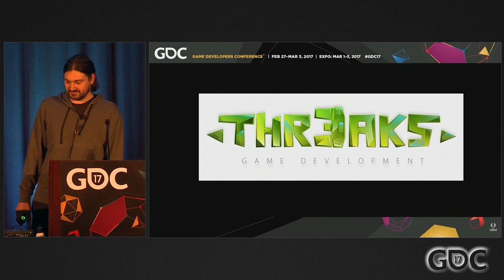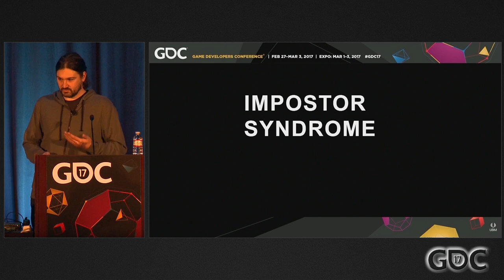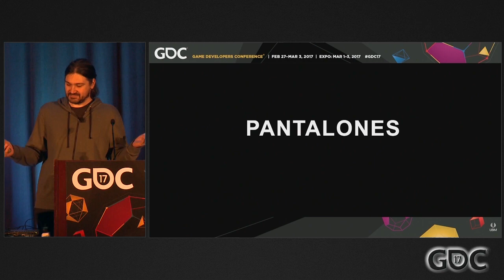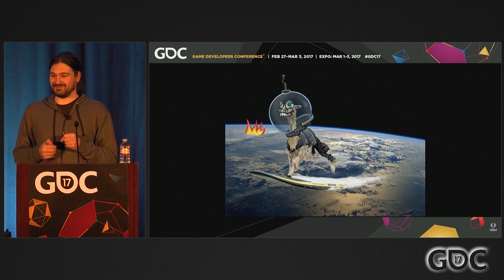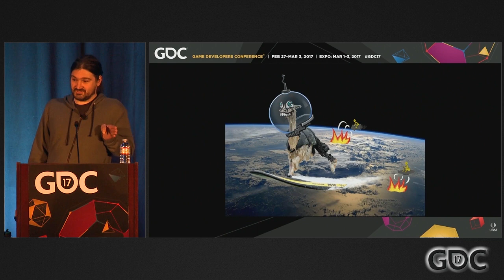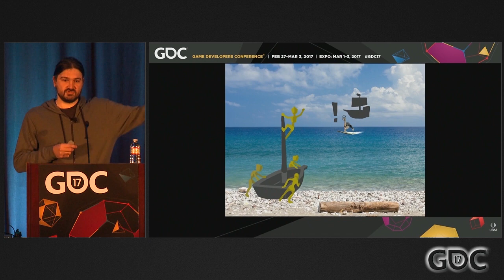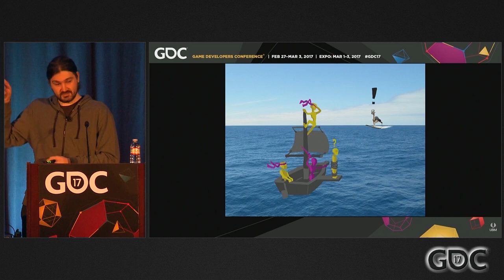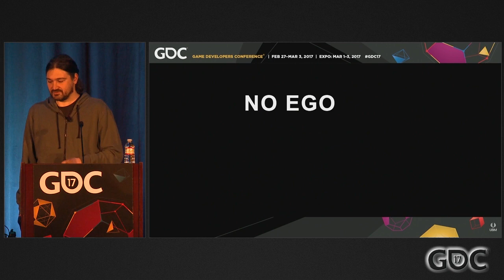Art Direction Bootcamp: Pantalones! Things I Wished I knew Prior to Becoming an Art Director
In this 2017 GDC session, veteran art director Denis Rogic presents 9 major lessons drawn from the mistakes he made as an art director so that you can learn from them!